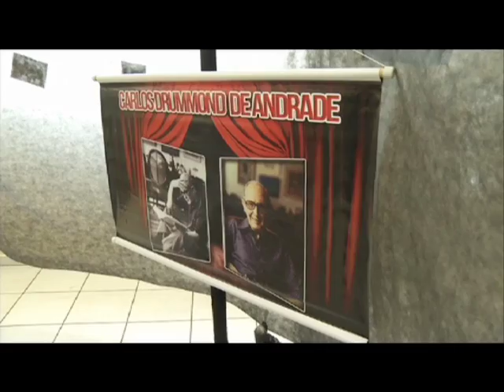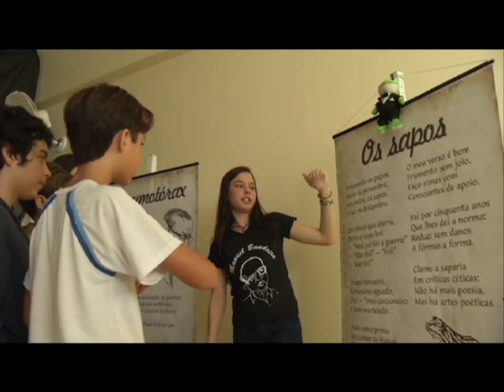Sarau Literário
Sarau Literário do Colégio Atenas envolve ainda mais os alunos no universo da literatura.